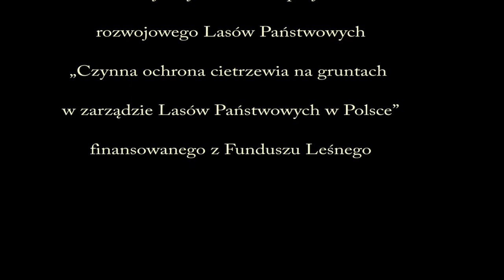2020 05 20 Powrót koguta cietrzewia do Drygał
Powrót cietrzewia do Nadleśnictwa Drygały
W środę 20 maja br. kogut cietrzewia odłowiony na terenie Nadleśnictwa Drygały, powrócił do domu.

Został odłowiony 21 kwietnia oraz przetransportowany do Ośrodka Hodowli Cietrzewia Nadleśnictwa Spychowo na czas toków. Jego zadaniem było pokrycie jak największej liczby kur i tym samym wzbogacenie puli genowej nowego pokolenia tych kuraków, które następnie będą wsiedlane do ich naturalnego środowiska. Taki zabieg, czyli dopuszczenie do samic w ośrodku samców dziko żyjących jest bardzo ważne dla zachowania różnorodności genetycznej oraz zapobiegania krzyżowaniu się osobników blisko spokrewnionych.
Mamy nadzieję, że w tym roku uda się wyprowadzić jak najwięcej młodych cietrzewi, które zasilą krajową populację tego gatunku, a wysiłek drygalskiego koguta nie pójdzie na marne.
Nadleśnictwo Spychowo oraz Nadleśnictwo Drygały prowadzą te działania w ramach projektu rozwojowego Lasów Państwowych „Czynna ochrona cietrzewia na gruntach w zarządzie LP” finansowanego z Funduszu Leśnego.